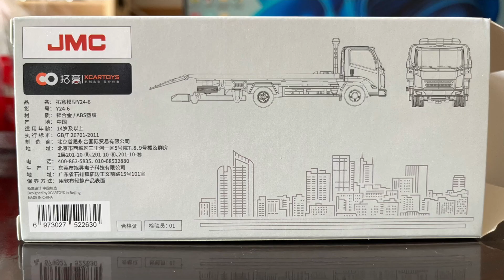Xcartoys JMC Kairui China trailer [Y24-06] 1/64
拓意Y系列新品【Y24-06】江铃 凯锐平板一拖二型清障车-银色